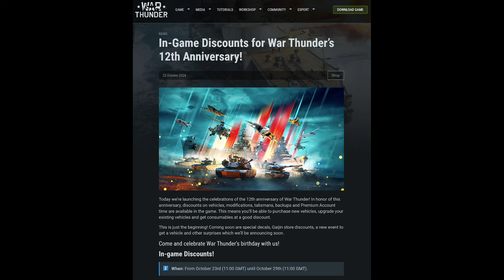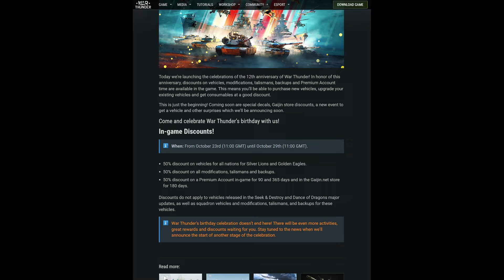Limited Time Only: Celebrate War Thunder's 12th Anniversary Sale!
War Thunder's 12th Anniversary Sale is here! We got the quick and easy on what is available. Don't miss out on the information regarding our weekly Saturday giveaways over on our Twitch channel!